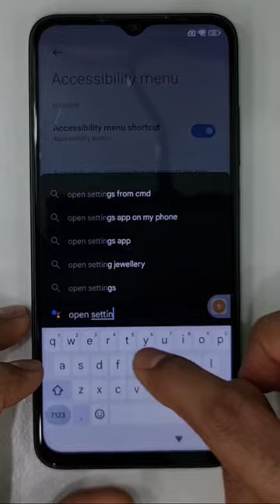Redmi FRP Bypass MIUI 14 Without Pc | No Activity Launcher apk | No mi cloud backup | 100% Working